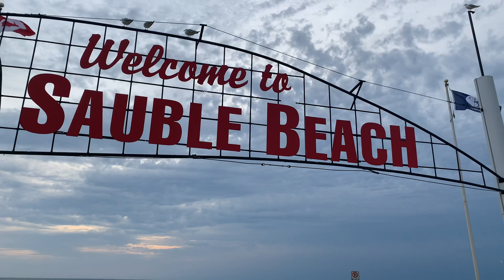SAUBLE BEACH JULY 18,2020